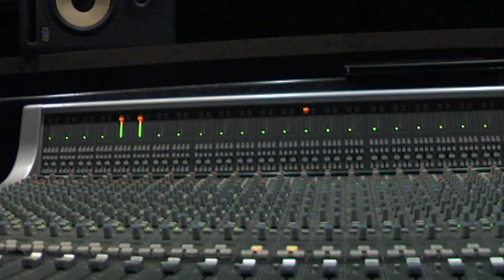Ceald Fate - Whether the Storm Feat. Sick Sense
Song # 5 from Ceald Fates debut album 9 Faces